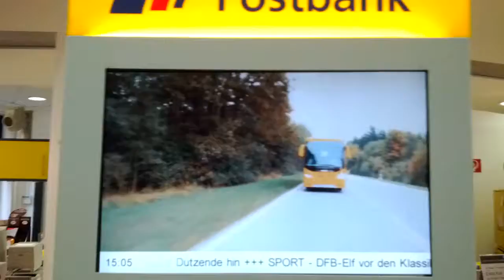ADAC Postbus Infomercial November 2013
Dieses Infomercial über den ADAC Postbus wird in den Post-Filialen gezeigt.